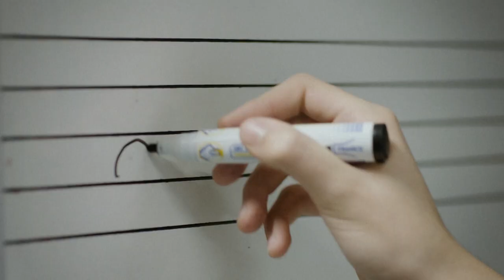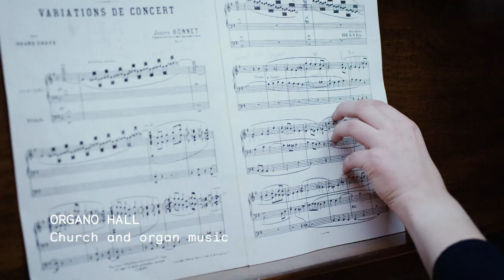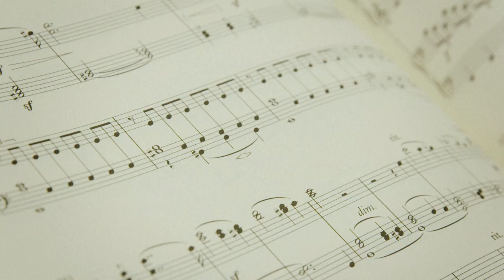Campus Tour 2019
Join Sibelius Academy doctoral student Lucy Abrams for a Campus tour in the Sibelius Academy facilities